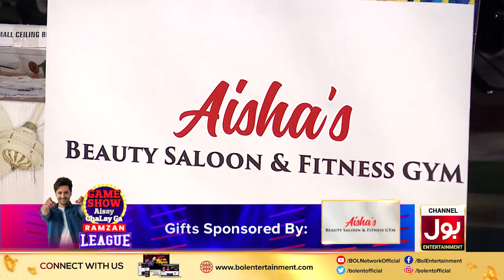Game Show Aisay Chalay Ga Ramazan League | Champions Vs Likeers | 2nd Ramzan